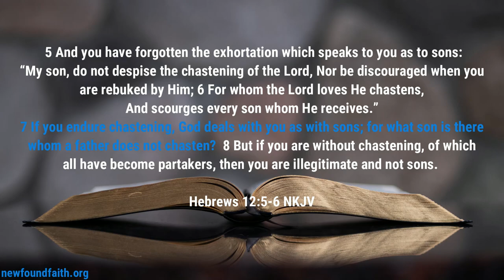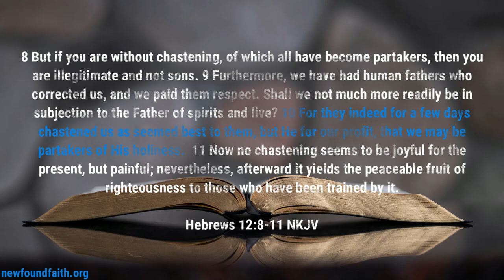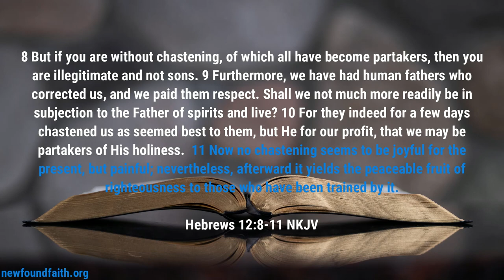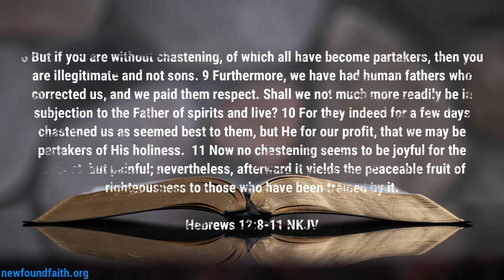Sermon - When God Rebukes You - Rev. Leo H. McCrary II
When God rebukes you, it is for your own good.  In my sermon today, I take a look at why we, the children of God, should train ourselves to be open to failing, rebuke, correction, and learning.

0:00 - Introduction
2:28 - Proper steps for growth
7:30 - The fool refuses to grow
16:50 - God's desire for us to grow
22:38 - God loves you
31:38 - The need to be pruned
38:10 - Heed God's rebuke

Podcast locations
Amazon music